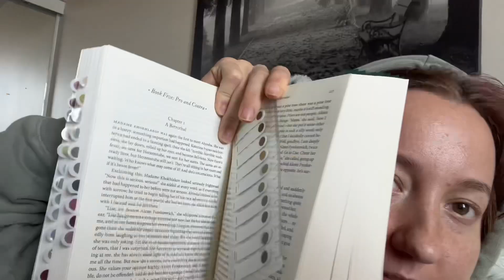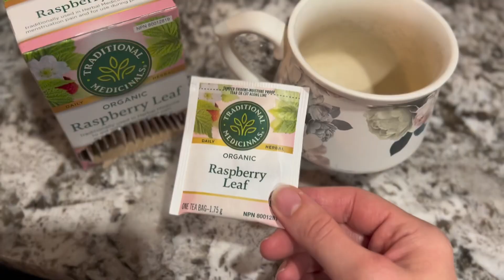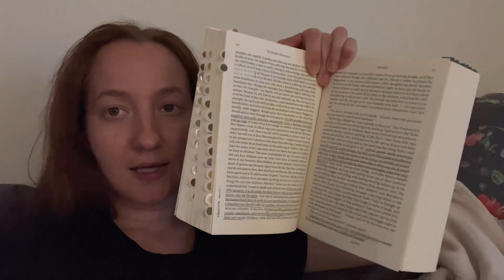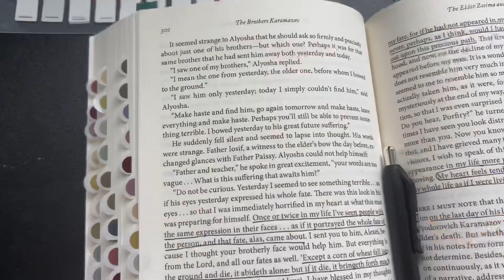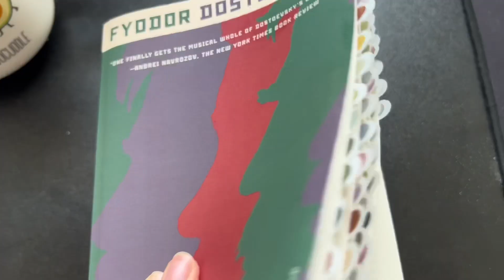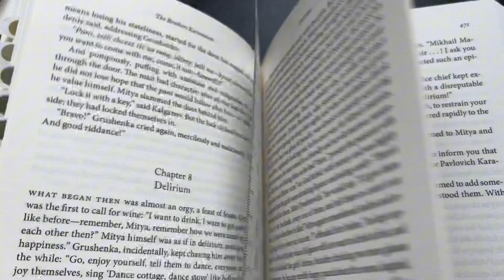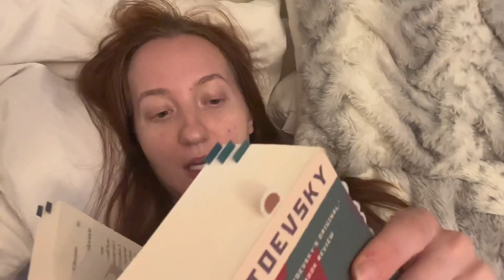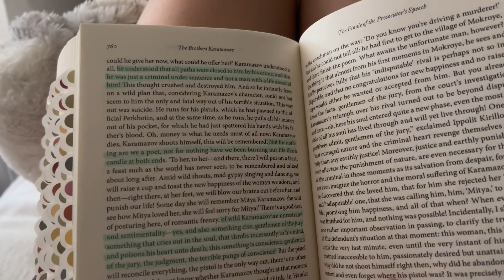The Brothers Karamazov Reading Vlog | Is It Worth the Read?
I finally read The Brothers Karamazov by Fyodor Dostoevsky! My first Dostoevsky and I’ve got to say, I’m pleasantly surprised. Let me know yours thoughts on TBK if you’ve read it, I’d love to chat about it. :)

✨People Mentioned:✨
The Hardcore Literature Club/Ben McEvoy: @hardcoreliterature9696  @BenjaminMcEvoy
The Game of Tomes Bookclub: @CarolynMarieReads @emmiereads